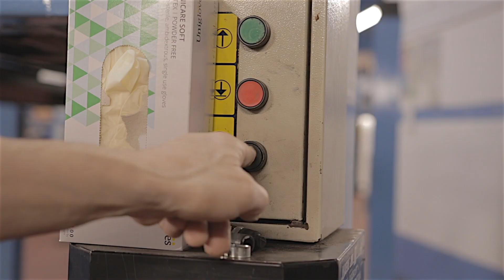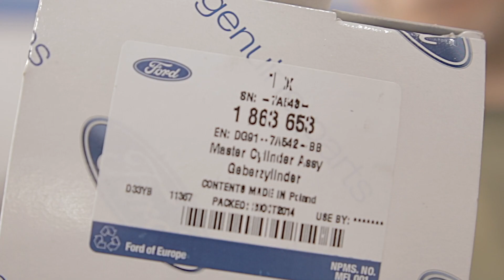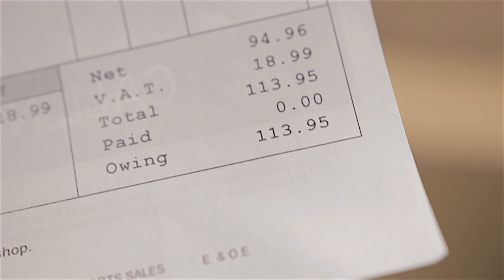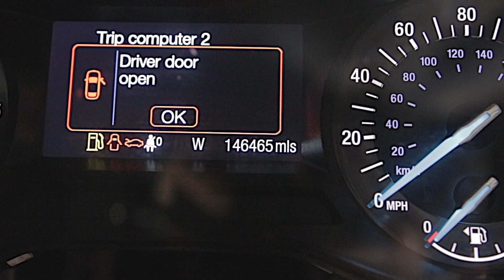Ford Mondeo Mk5 Broken Clutch Pedal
Broken clutch pedal pivot point for the clutch master cylinder rod.
 Vehicle has covered 146k miles